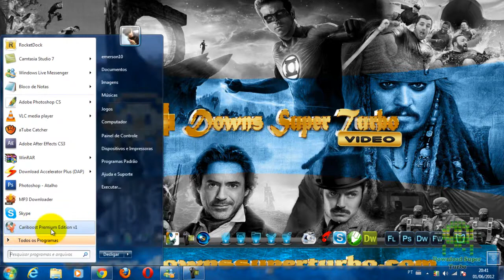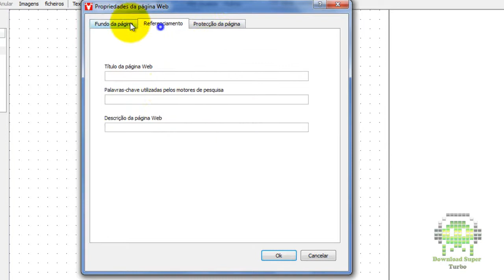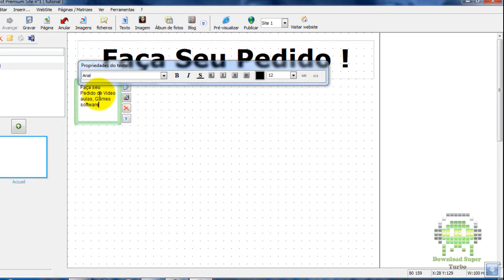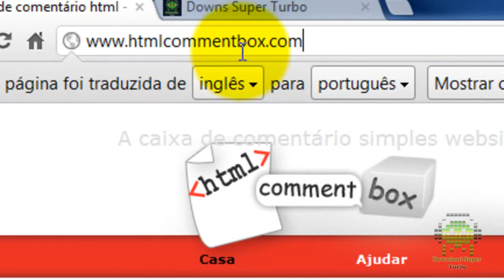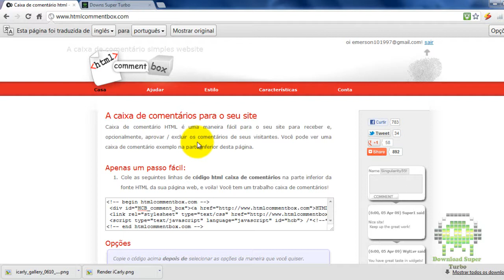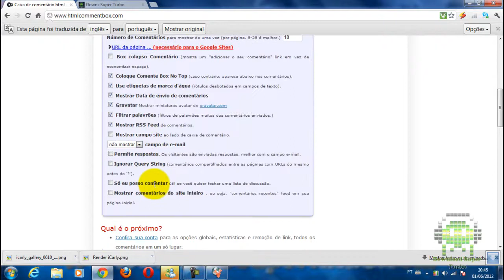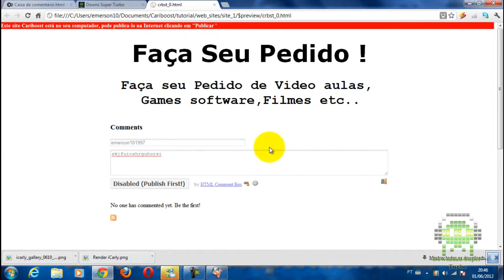Como criar uma pagina de Pedidos-Comentários no Cariboost[Pedidos]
Bom pessoal essa vídeo aula foi um Pedido de como fazer uma pagina de comentários ou pedidos no Cariboost !!

Aprenda a ganhar dinheiro com o seu blog ou site! Acesse o link e descubra

Link para Download do Cariboost (o que eu estou usando)

url do site da caixa de comentários